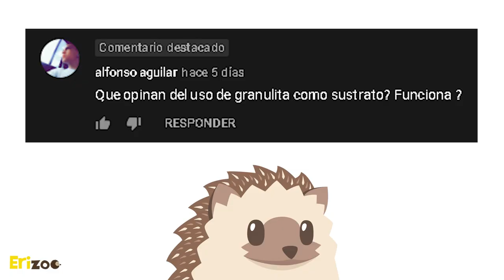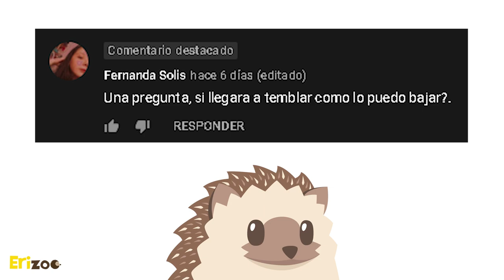¿Cómo debe ser el hábitat de mi erizo? | Hábitat casita | Erizoo México